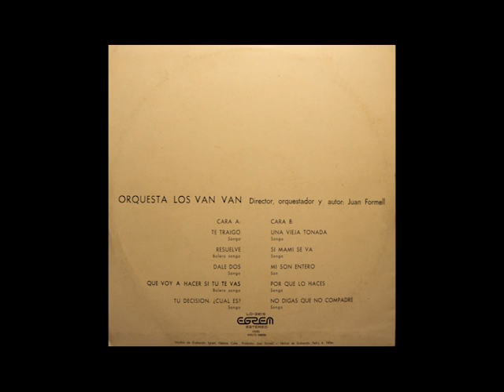Los Van Van Cuba 1976 (Full Album)